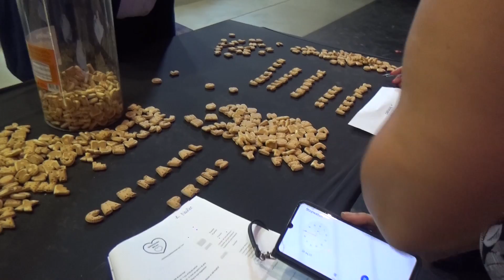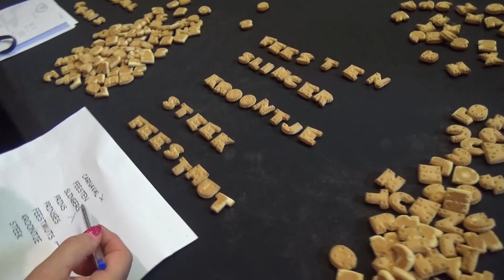tweede spel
kandidaten zijn 1 Andre Herregodts ( voor prins )   en kandidaat 2 Nala ( voor prinses
op de verkiezing van prins en prinses van spekke 2023 in Bredene  op 4 September 2022